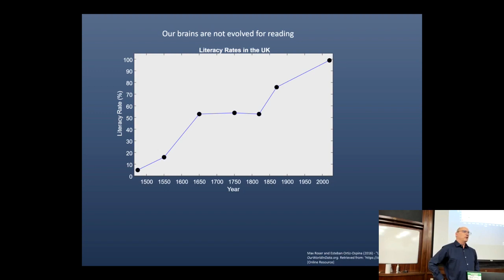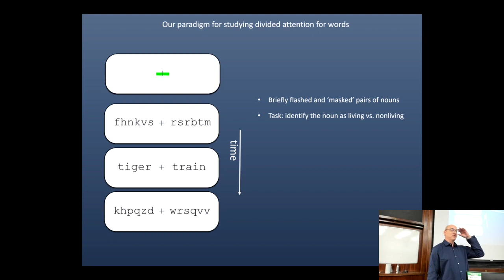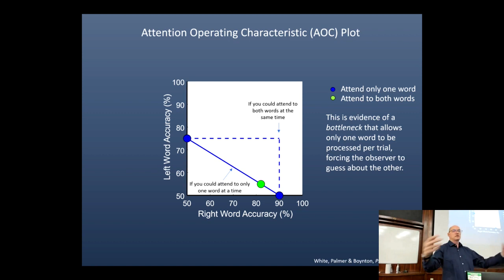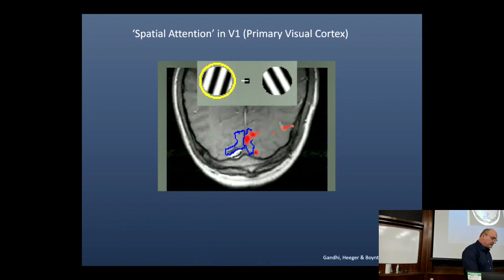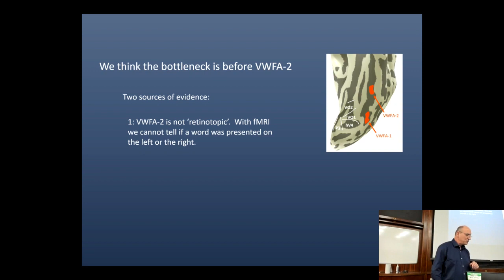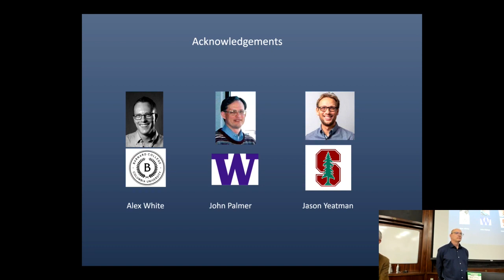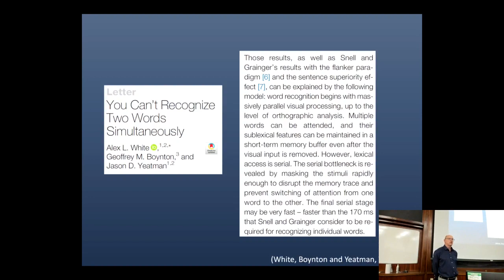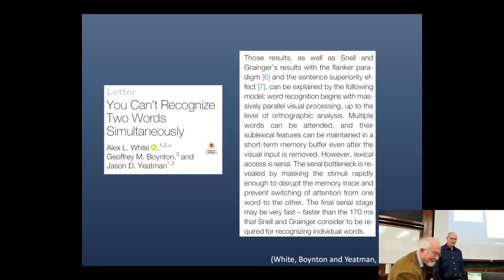The Neuroscience of Reading: Tracing words from the page through the brain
Date: 24/02/23
Speaker: Geoffrey Boynton
Bio: Reading is a remarkable skill that is easy to take for granted. Right now the image of this paragraph is focused on your eyes’ retinas, yet when you read these words it feels like you’re pulling in only one word at a time. This means that while you’re reading, somewhere between the eye and your conscious experience most of the information on this page is lost. I will discuss how we have been using functional MRI and behavioral methods to show how, while reading words, the brain’s attentional mechanism transforms the inherently parallel stream of incoming visual information to support the serial process of reading.